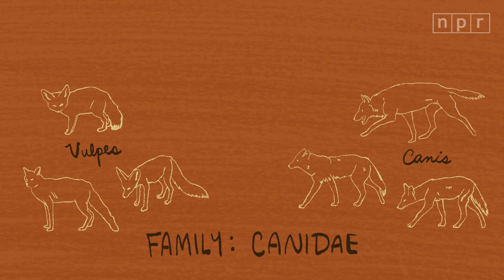Matchmaking For Maned Wolves | Maddie About Science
Tinder for wolves? The survival of the maned wolf may depend on the science of matchmaking.

Credits:
Host: Maddie Sofia
Producers: Becky Harlan, Maia Stern
Editor: Becky Harlan
Animator: Marcie LaCerte
Supervising Editor: Ben de la Cruz
Audio Mix Engineer: Josh Rogosin
Managing Editor: Becky Lettenberger
Executive Producers: Keith Jenkins, Andrea Kissack
Media: Smithsonian Conservation Biology Institute, Jeffrey MacMillan
Special Thanks: Joe Palca, Chris Lemons, Devin Murphy, Juan Rodriguez and Jennifer Zoon